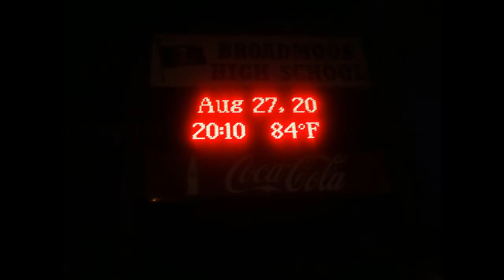storms marcos and laura mostly missed, firmstrong bike, free food, cleanup 8/27/20